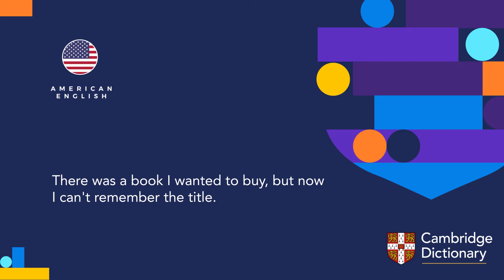How to pronounce title noun | British English and American English pronunciation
Listen to the British English vs American English pronunciation of "title". Then listen to pronunciations in an example sentence.

You can look up the meaning of “title” and thousands of other words and practise your English pronunciation for free in the Cambridge Dictionary